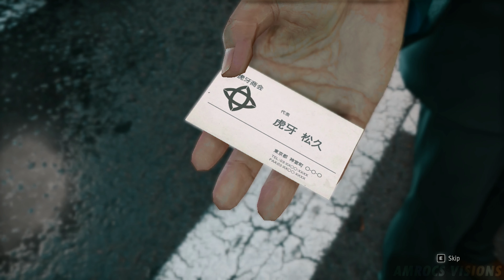Judgment Walkthrough Chapter 11 Curtain Call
GAME STORY -
Chapter 11 Curtain Call

GAME INFO -
Kamurocho. On the surface, this district is a bright and decadent face of entertainment and pleasure for the citizens of Tokyo. Scratch that surface and its darkened truth becomes exposed. Crime and corruption inhabit every shadowy corner, and honest citizens must either learn to play the dirty game or be crushed trying. Add to that the panic of a serial killer in their midst, and the entire population stands on the edge of a knife.
Enter Takayuki Yagami, a private investigator who has made this district his home. A former defense attorney, Yagami takes on odd investigating jobs to keep himself afloat, and he will find himself tangled in this panic before long.